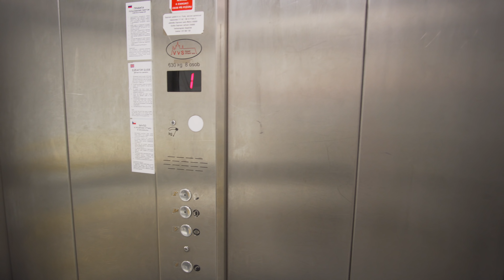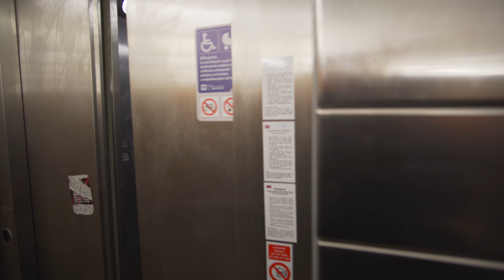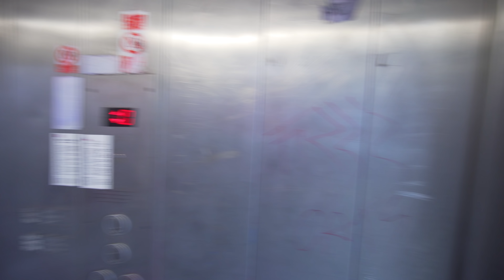Czech Republic, Prague, metro ride from Křižíkova to Florenc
ticket barrier 0:54

escalator 1:00

metro train 5:00

elevator 8:28 , 9:30

March 2018